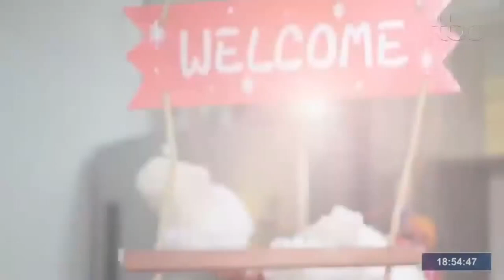NO QUADRO BATEU A FOME | SOBREMESA DELICIOSA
Data de Exibição: 25/12/2020
Apresentação: Guilherme Rigonato
Reportagem: Liza Pádua @lizapadua